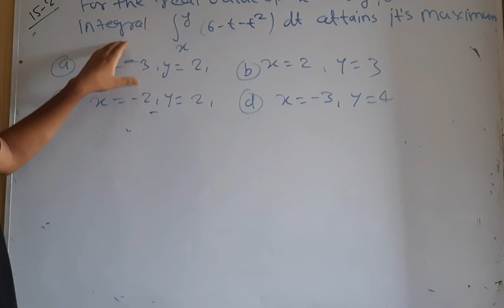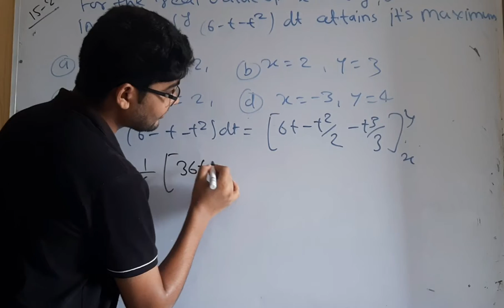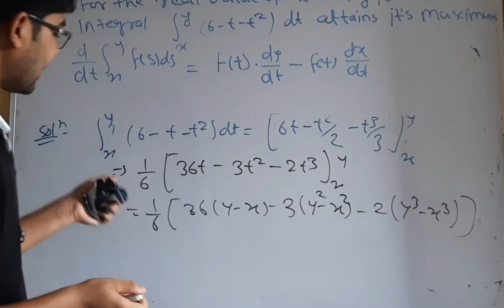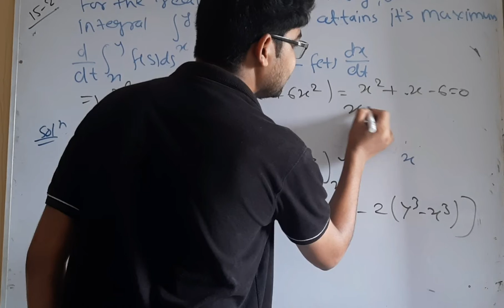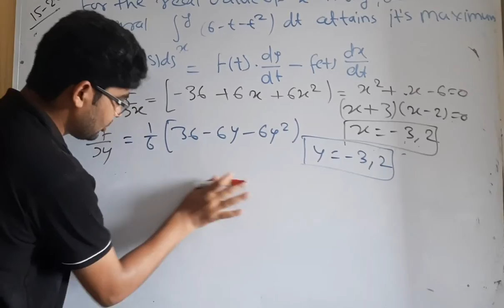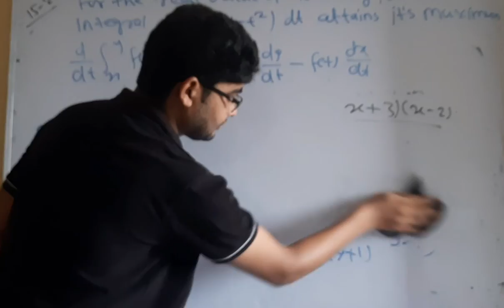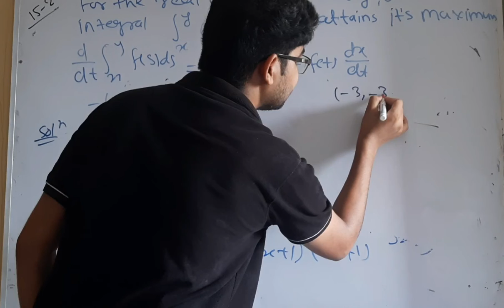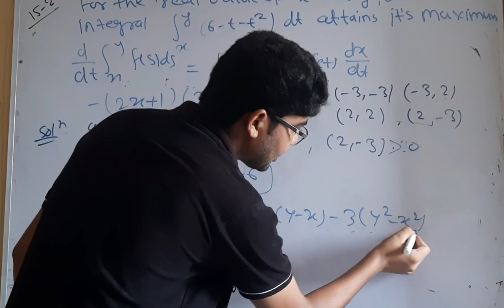CUCET MSc mathematics important question 35 for 2022